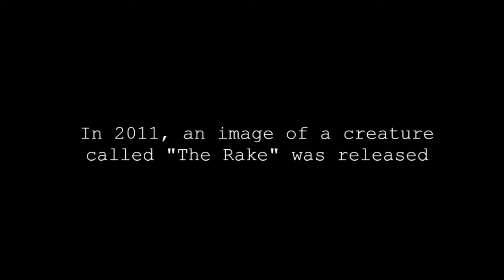The Rake Official Trailer (2016)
A pair of friends set out into the wilderness to find a creature called "the rake" caught on a deer cam.